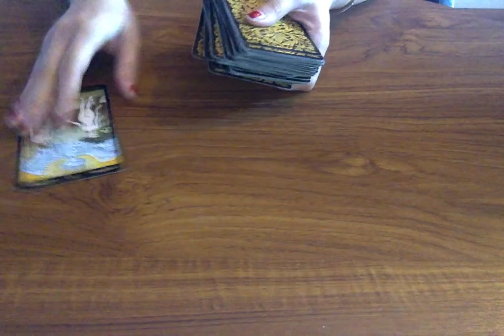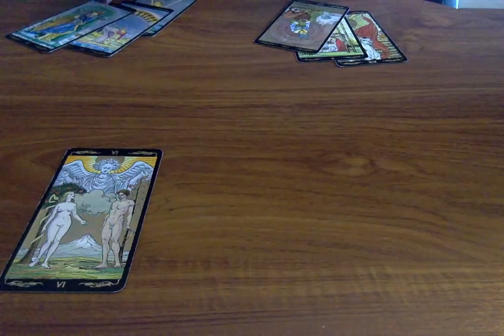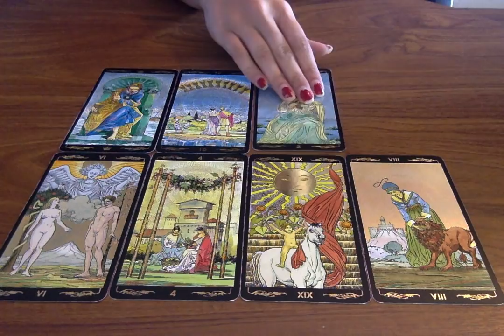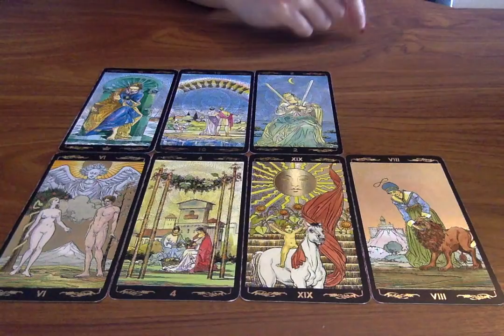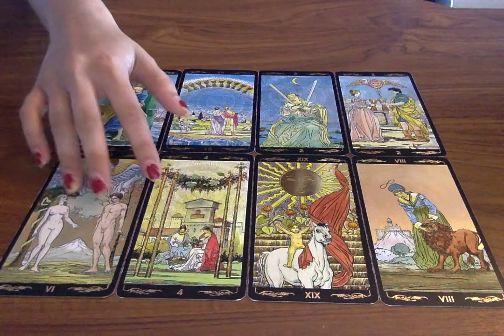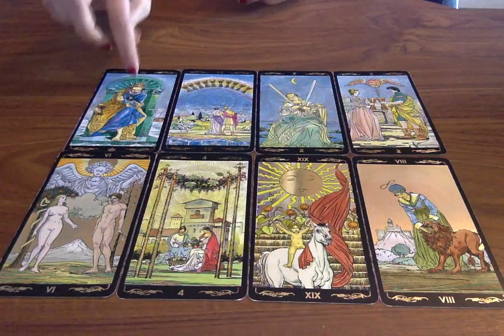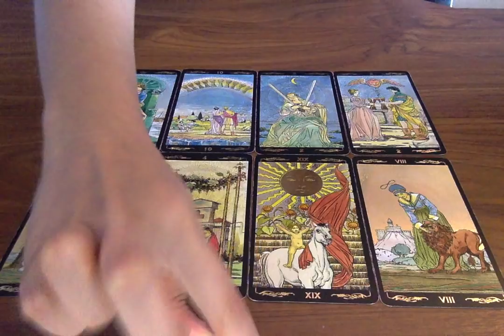GEMINI CAREER *WOW!! YOU CAN THIS...!!* JUNE 2019 | Psychic Tarot Love Reading